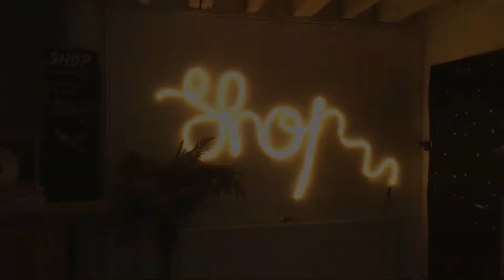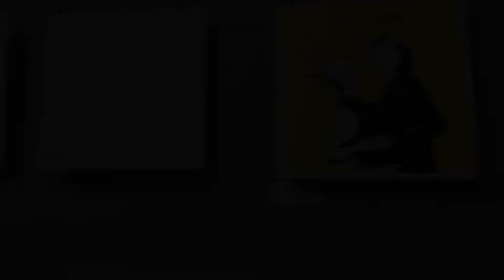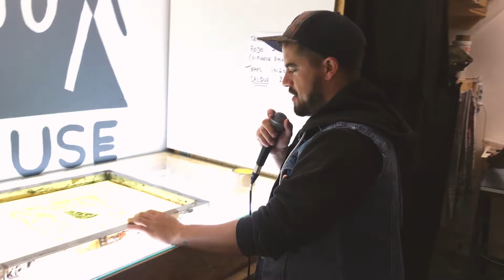Tout savoir sur la sérigraphie ! M Com' Musique au Kraft Klub 73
73 heures de sérigraphie et de Dj set vinyle non-stop, c’était le pari fou du KRAFT KLUB 73, largement relevé par le Pol’n et la Kraft House.

73 artistes se sont succédé pour sérigraphier des pochettes vinyles 33 tours fournies par M Com’ Musique.

Toma membre de la Kraft House, nous révèle tous les secrets de la sérigraphie ! Son histoire, le processus d’impression, le lien avec le vinyle et la musique …
Alliance entre le pressage de disques vinyles et l’impression en sérigraphie !

🔥 Retrouvez la Kraft House et POL’N

🎵 M Com' Musique

DEMANDEZ UN DEVIS POUR LA FABRICATION DE VOS DISQUES VINYLES